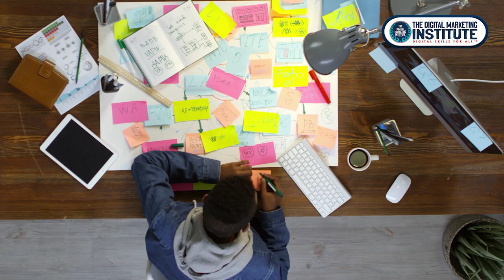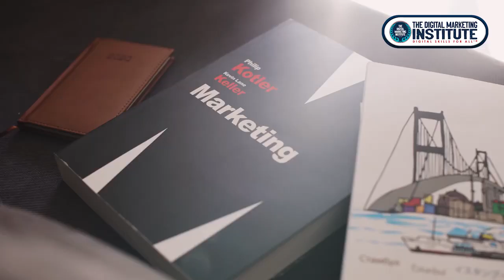Master™ | ALEPH-GLOBAL SCRUM TEAM ™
It might seem a daunting task, or maybe even impossible, to keep up with the rapidly changing culture in the digital age. Things that were marketable only three years ago may be different now, and even humor can be seen as antiquated far faster than expected. Don’t fret, because the Culture Marketing Master sub-course will teach you everything you need to know not only future-proofing your marketing but also keeping up with the ever-changing culture of the digital world.

Through this course, you will learn how to adapt to new developments in the digital world and thrive through them; Understand differences in culture on different websites, appealing to the identifiers and building marketing around them; And utilize new technology as it appears, not only adapting to them but being able to use it to your advantage.

The course was designed for those who spent much of their time away from the internet and may have trouble understanding a lot of the ins-and-outs of the culture of different websites, as well as the trends and common humor. This course will teach you the nitty-gritty of different websites’ culture and flow, to allow you to better utilize them for marketing.

Aleph Technologies is a premier IT training and staffing group with state-of-the-art facilities based in Dallas, Texas. Aleph Technologies specializes in providing hands-on classroom-based and onsite IT certification t#raining courses taught by expert instructors with practical industry experience. Classes span focuses on Business Analysis, Health Insurance & Systems Domain, IT Project Management, and IT Services with emphasis on Certified SCRUM Master, Scaled Agile Certifications in Dallas and leadership roles in Agile development. Since 2000, over 3000-course participants from more than 100 organizations across the globe have enhanced their skills through intensive, applicable exercises and education.